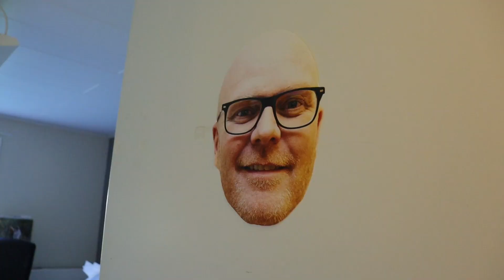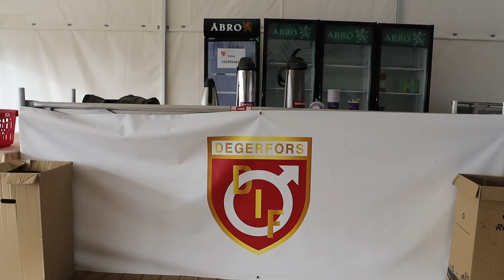Läget i truppen och tankar om matchen mot AIK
Hör Nathalie Morgenstern om status på Alfie Whiteman och skadeläget i truppen. Christos Gravius och Rasmus Örqvist dela med sig av sina tankar om matchen mot AIK.